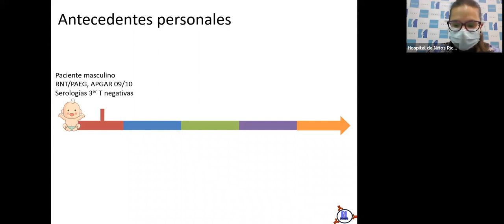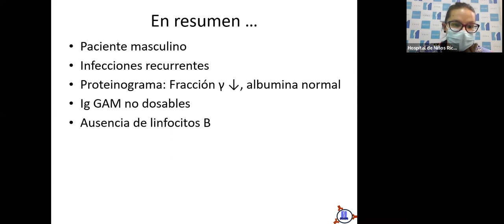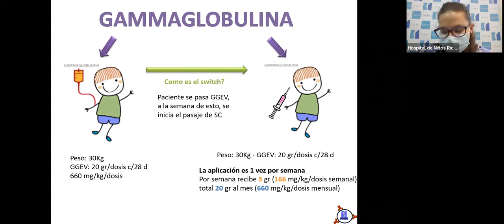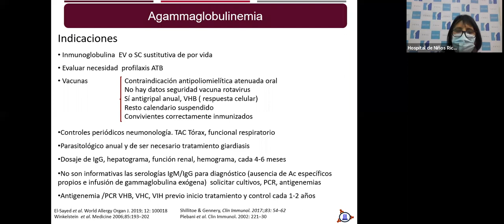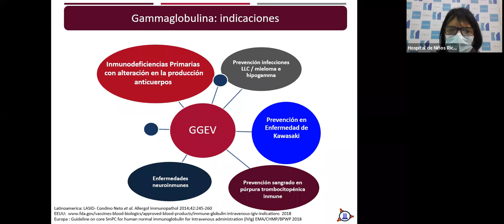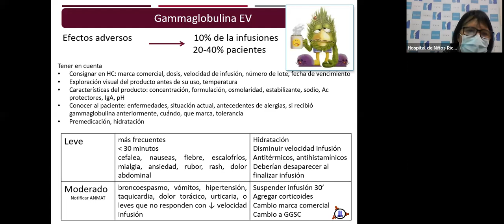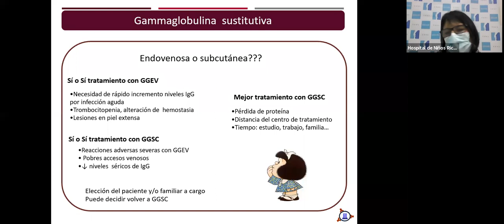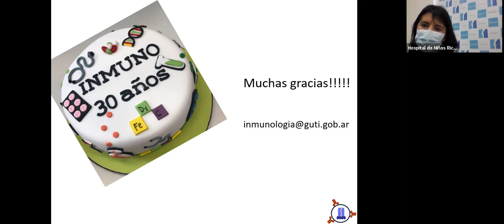Ateneo Central 18/6/2020 "Niño con infecciones recurrentes" Servicio de Inmunología